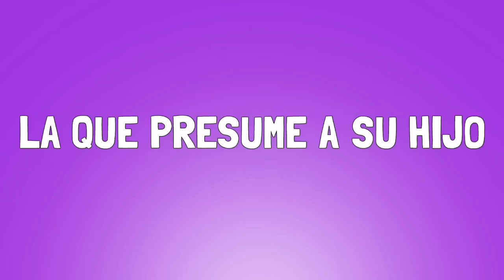TIPOS DE MAMÁS - Gibby :)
Hola Amigibbys!!! Este video va dedicado a todas las mamás del mundo!... Cada una de ellas es diferente pero lo que tienen en común es que nos aman y dan todo por nosotros! ❤️ Espero que disfruten este video y por cierto LAS MAMÁS SON LAS MEJORES!!! Los amooo!